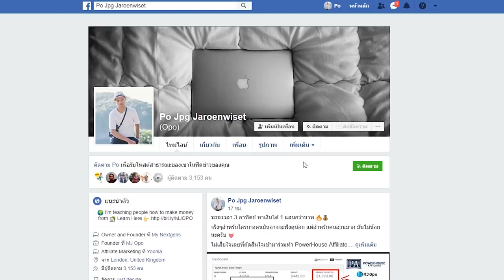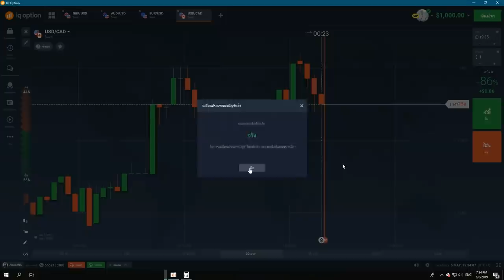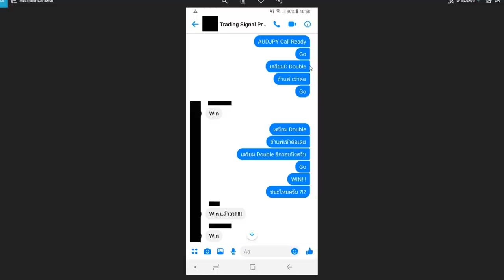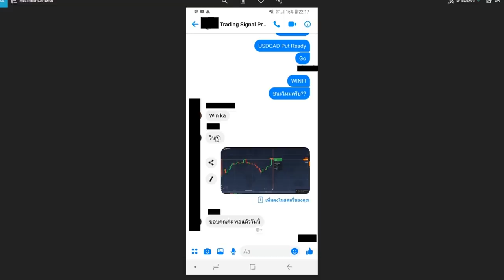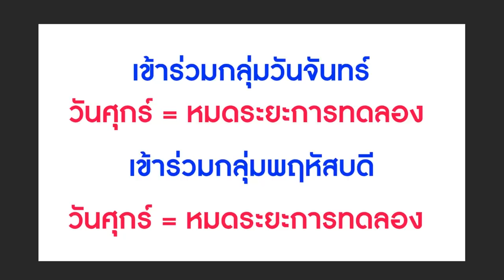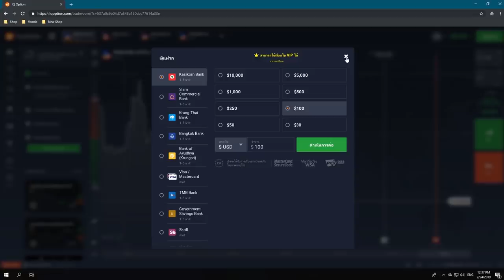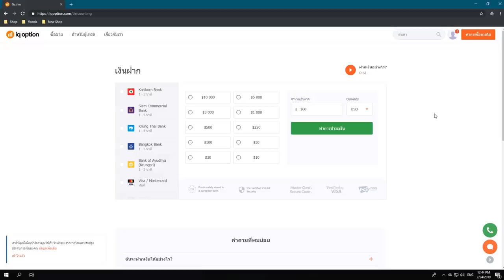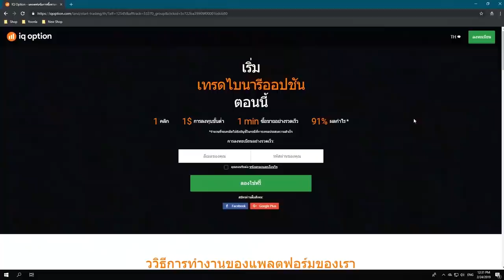IQ Option - มือใหม่ ไม่เคยเทรด ก็ทำกำไรได้!!!